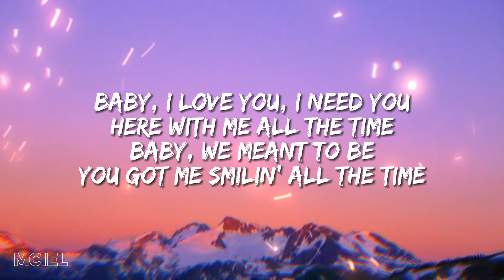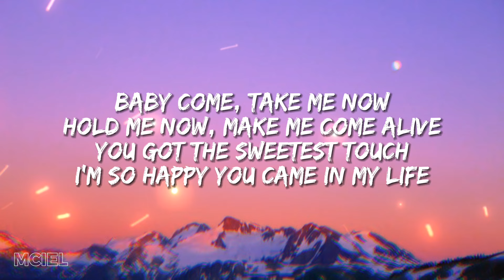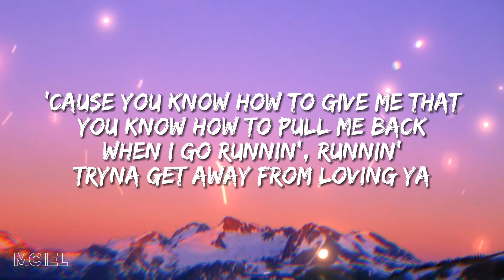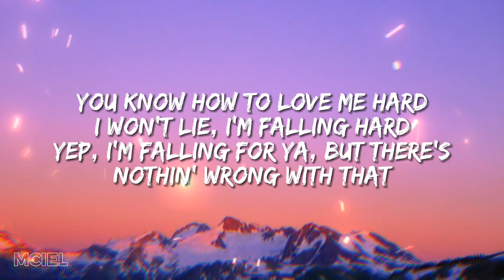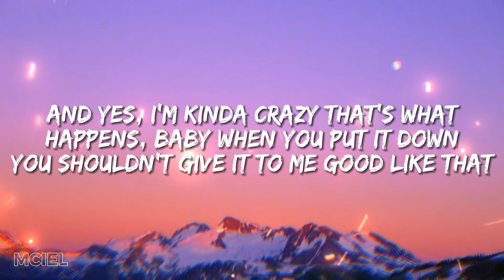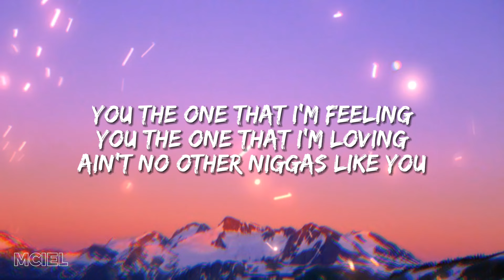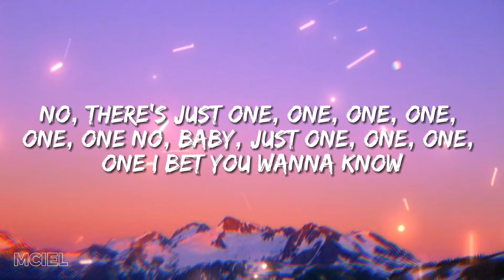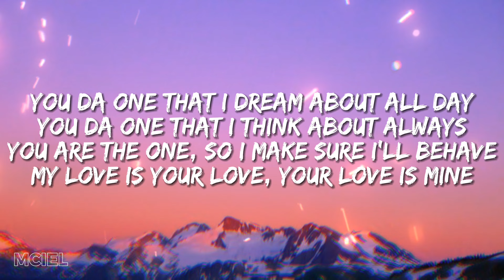Rihanna - You Da One (Lyrics)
You Da One Lyrics:
Rihanna

You da one that I dream about all day
You da one that I think about always
You are the one, so I make sure I'll behave
My love is your love, your love is my love

Baby, I love you, I need you here with me all the time
Baby, we meant to be
You got me smilin' all the time

'Cause you know how to give me that
You know how to pull me back when I go runnin', runnin'
Tryna get away from loving ya
You know how to love me hard
I won't lie, I'm falling hard
Yep, I'm falling for ya, but there's nothin' wrong with that

My love is your love, your love is mine

Baby come, take me now
Hold me now, make me come alive
You got the sweetest touch
I'm so happy you came in my life

And yes, I'm kinda crazy
That's what happens, baby
When you put it down
You shouldn't give it to me good like that
Shouldn't hit it like that
Had me yellin' like that
Didn't know you would've had me coming back

You the one that I'm feeling
You the one that I'm loving
Ain't no other niggas like you
No, there's just one, one, one, one, one, one
No, baby, just one, one, one, one
I bet you wanna know